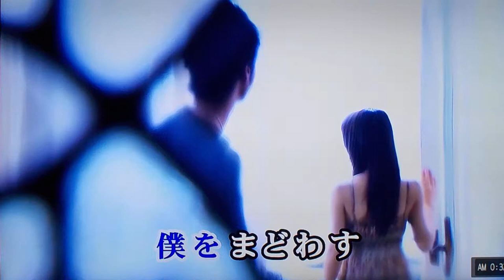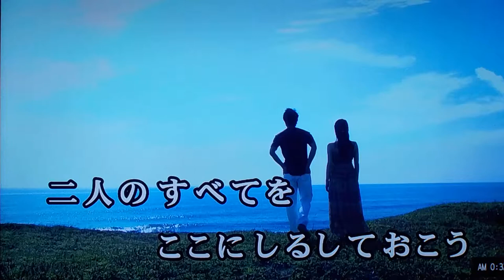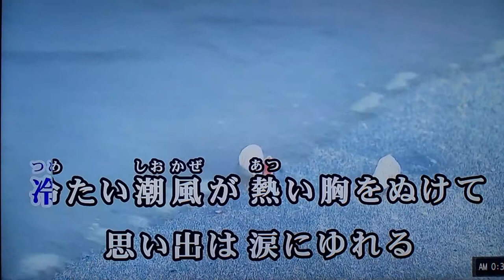masatoshi 🎤♬ kanazawa 🎼 夏の少女♬南こうせつ♬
masatoshi  🎤夏の少女♬